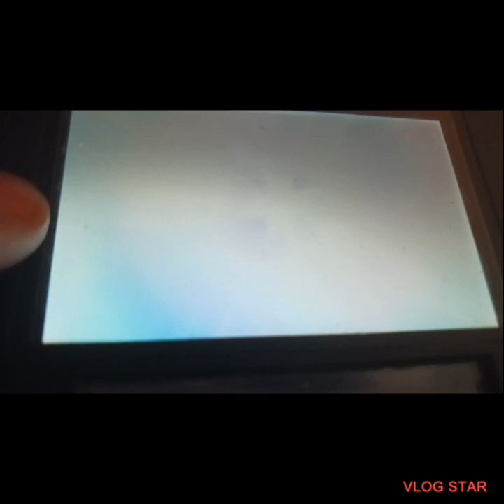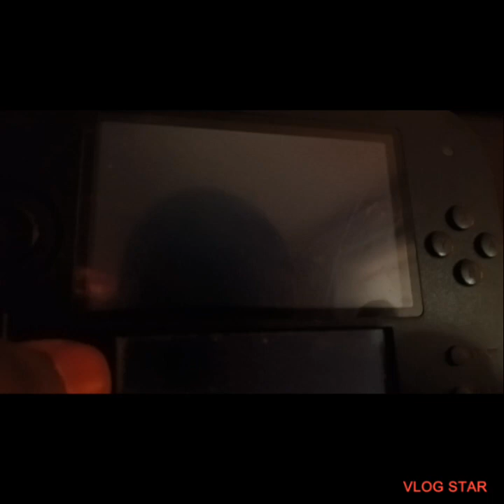pokemon ultra sun let's play team RR part 3 a traitor among us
ivy and lillie get confronted by faba, if you haven't guessed by now, yeah faba is evil but both lilie and ivy beat him down,but he basically told them that he has every single villain from the past generations